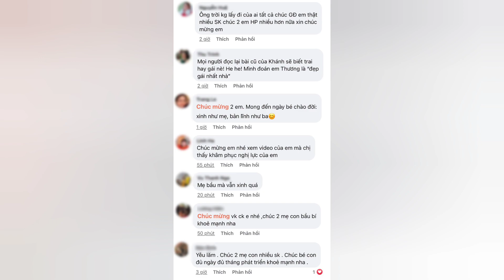Tô Đình Khánh Ân Cần Đưa Vợ Tới Bệnh Viện Khám Thai/Hé Lộ Giới Tính Đứa Con Đầu Lòng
🔰 Số tài khoản ngân hàng Techcombank : 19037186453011 ▶️ Tên Tài Khoản : NGUYỄN VĂN THÀNH
© Đây là Video Gốc Bản Quyền Thuộc Về Thành Vlogs YouTube.
© Copyright by Thành Vlogs YouTube 👉 Do not Reup